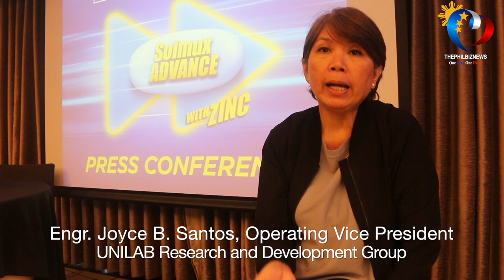PH rolls out the first world's most advanced cough medicine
Engr. Joyce B. Santos, Operating Vice President of Unilab Inc.’s for Research and Development Group speaking to The Philippine Business and News during the launching of Solmux Advance Formula with Zinc at New World Hotel last February 04, revealed that the development of first-ever cough formula Carbocisteine + Zinc was not easy but surely worth it as another feather in the cap of the Filipino people and the Philippines for coming up something that is first in the market, and in the world.